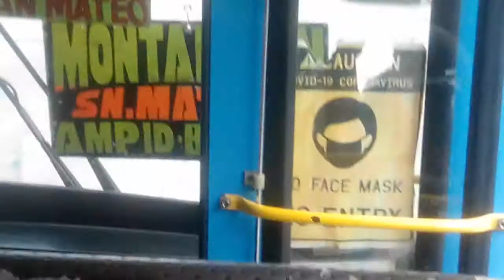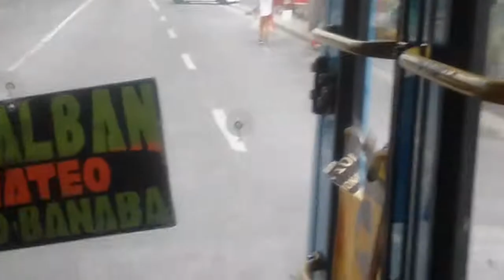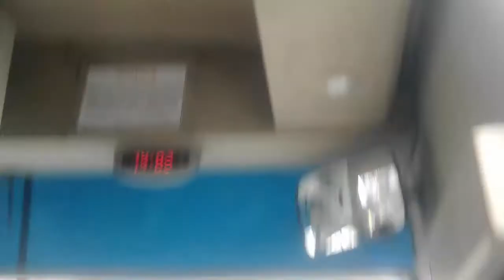[Newman Goldliner Inc.] #40415 Higer KLQ6119QE3 On Route 8 Cubao-Montalban